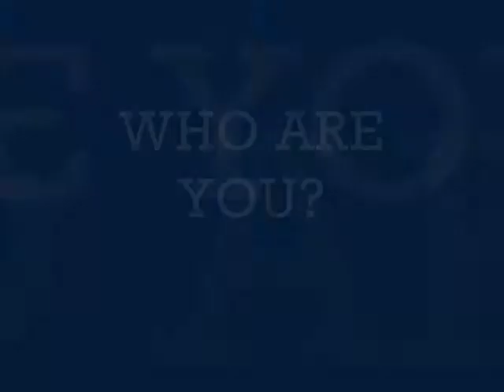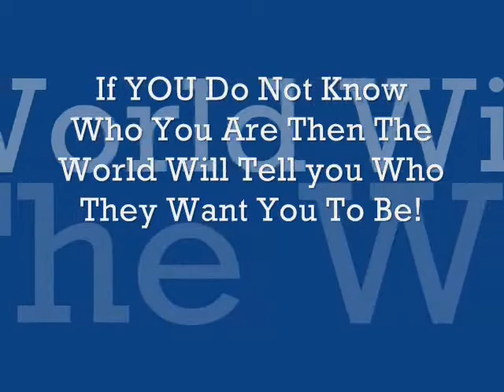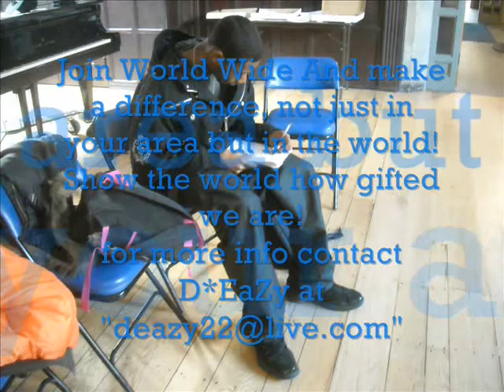Wide Wide NH meeting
world wide nh meeting